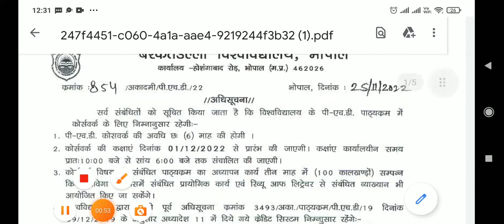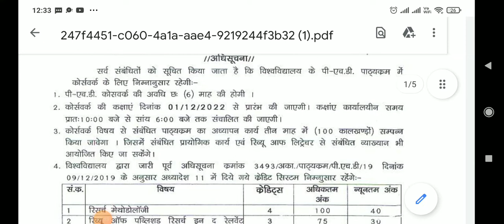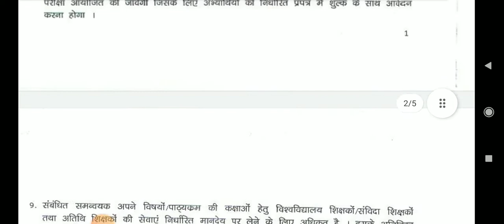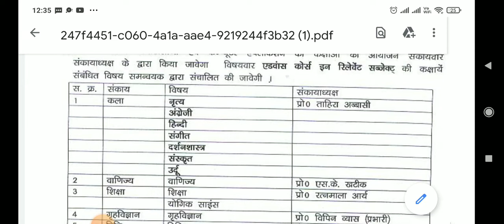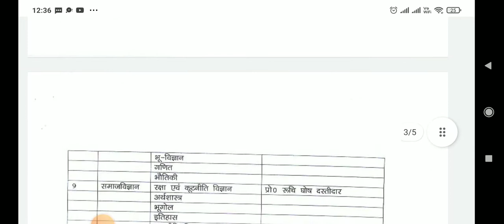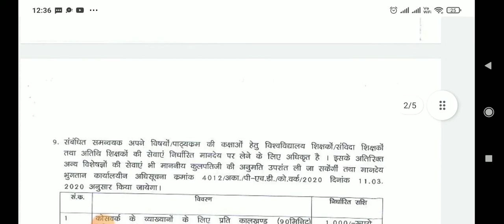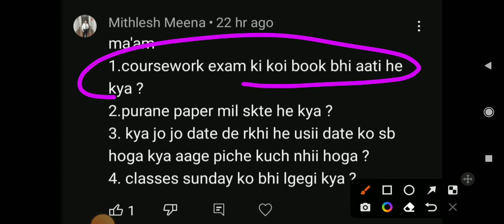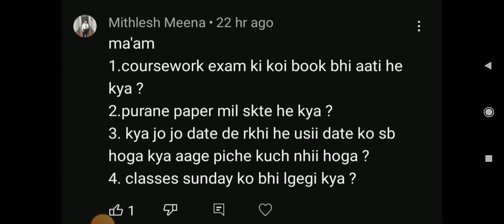course work classes se related doubts 1 barkatullah university bhopal mp